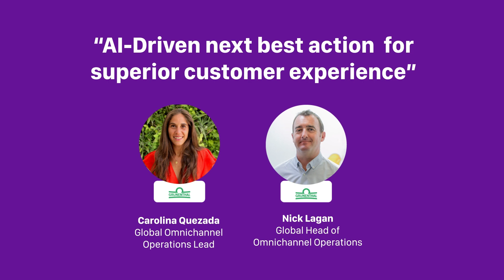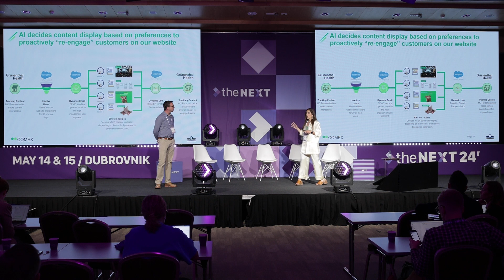Day 2 - AI-Driven next best action for superior customer experience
Watch the NEXT '24 session: "AI-Driven next best action  for superior customer experience", with industry leaders:
▪️ Carolina Quezada – Global Omnichannel Operations Lead at Grunenthal
▪️ Nick Lagan – Global Head of Omnichannel Operations at Grunenthal